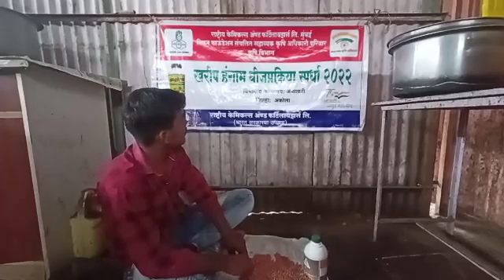रोहन राऊत रा बार्शीटकळी जिल्हा अकोला